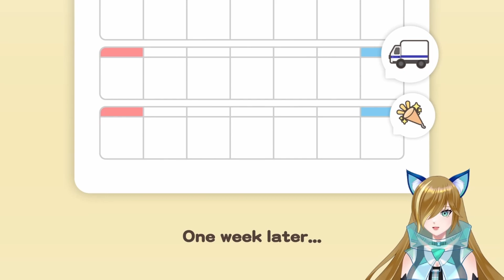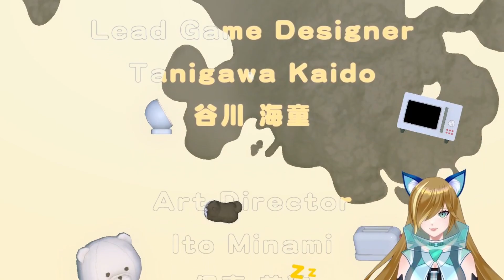We're A POM! [Doronko Wanko]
I stream every Tuesday and Wednesday at 6:30p PST, and Friday at 12:30p PST on Twitch! Be part of the hype!